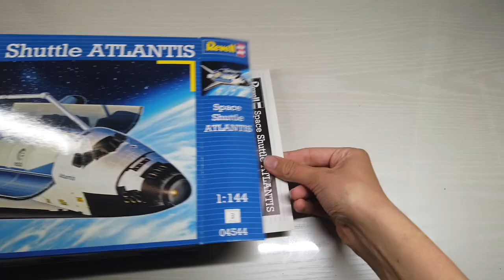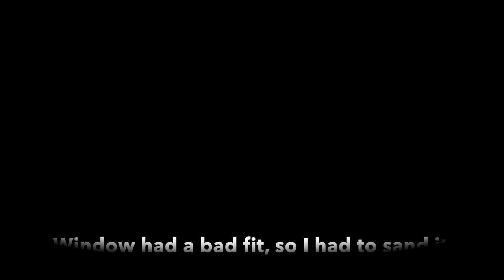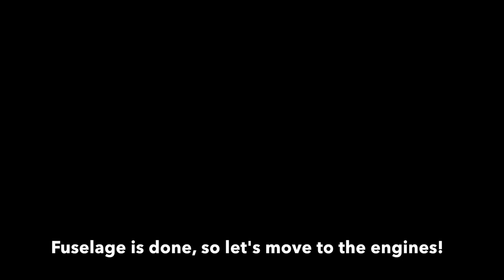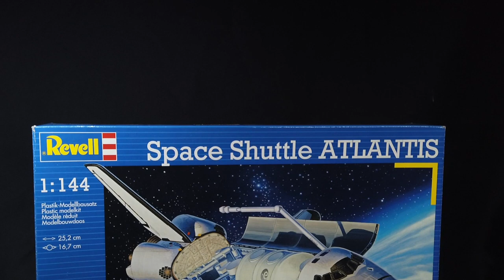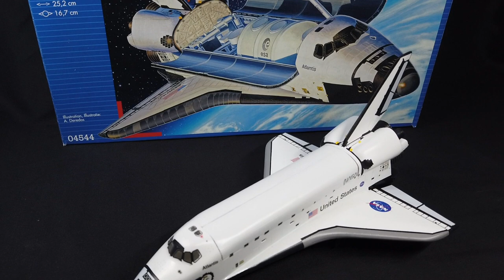Revell 1/144 scale | Space Shuttle Atlantis | Сборка спейс шаттла Атлантис в масштабе 1/144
Hello! In this video, I want to show you the process of building Space Shuttle Atlantis in a 1/144 scale.

My equipment:

The liquid, which I use to apply decals is Tamiya Mark Fit.
The Glue, which I use is Tamiya cement and Tamiya Thin cement
The Paint, which I use is Tamiya Acrylic Paint.
For sanding, I use Tamiya Putty(White), and Sandpaper(600~2000Grid)
Primer, which I use is Tamiya Surface Primer(White)
Airbrush, that I use is Gocheer Dual-Action Airbrush Mini-Compressor set.